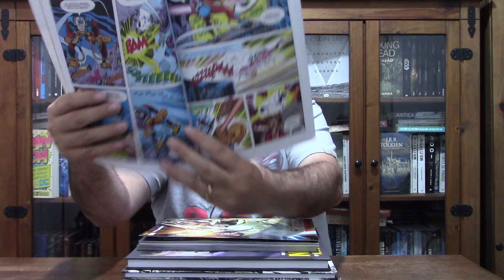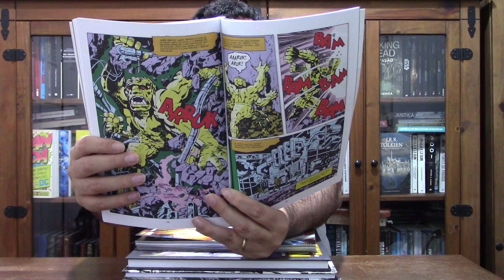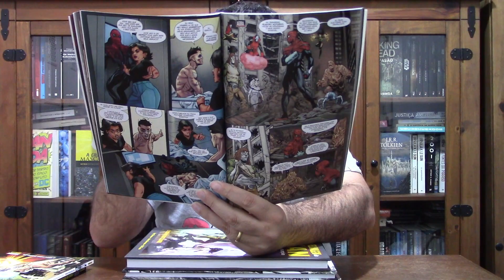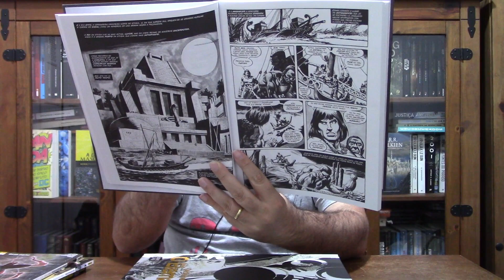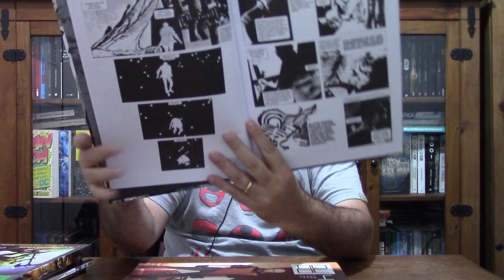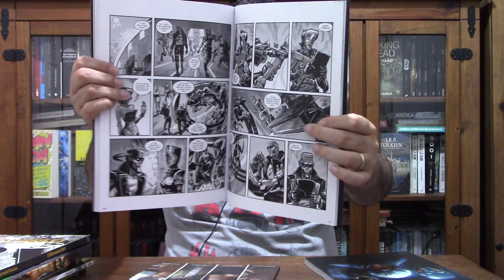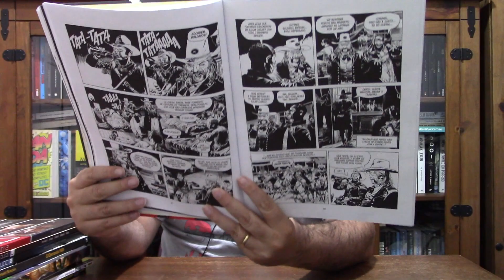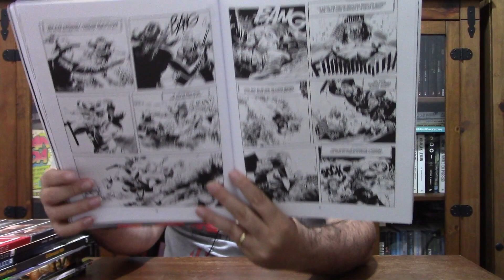Leituras da SEMANA: CONAN, Quarto Mundo, Homem-Aranha, Eternauta, Deadwood Dick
Link para compra de O Eternauta
LInk para compra de Deadwood Dick
LInk para compra de Lendas do Universo DC - Quarto Mundo
LInk para compra de Homem-Aranha Superior - Puro Otto
Link para compra de Defensdores - A Melhor Defesa
LInk para compra de A Espada Selvagem de Conan 4